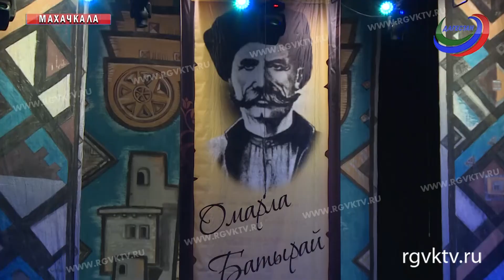200-летний юбилей поэта Омарла Батырая отметили в Махачкале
Телеканал РГВК Дагестан, сюжет Л.Масловой
200 лет прошло со дня рождения известного дагестанского поэта Омарла Батырая. Он по праву считается отцом даргинской поэзии. Его стихи посвящены мужеству горцев и любви к прекрасной горянке.